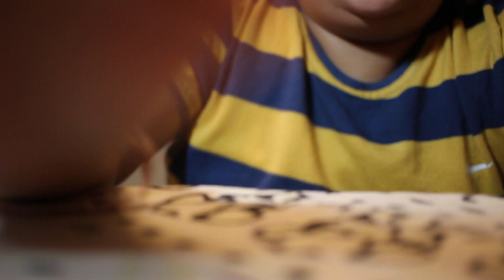WE ARE BACK!!!!!